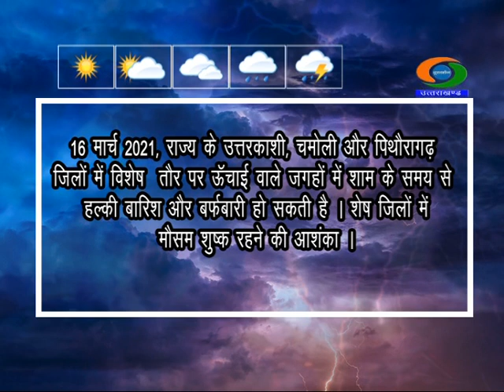UTTARAKHAND WEATHER 15 and 16 MARCH 2021